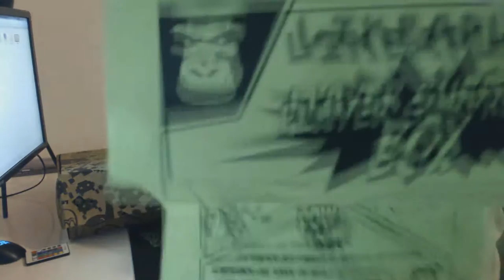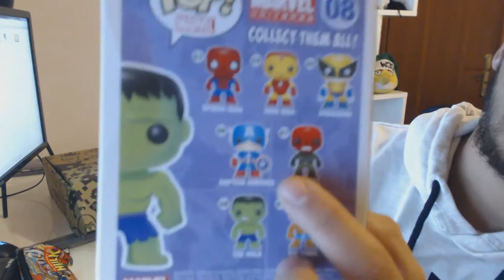MEGA PLAYER SURPRISE BOX DE JANEIRO (2016) [UNBOXING]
▒▓█▇▆▅▃▂º►◄º▂▃▅▆▇█▓▒
❢ ▂▂▂▂▂▂▂▂▂ Ler Descrição ▂▂▂▂▂▂▂▂▂ ❢